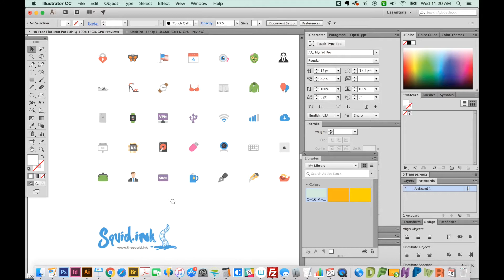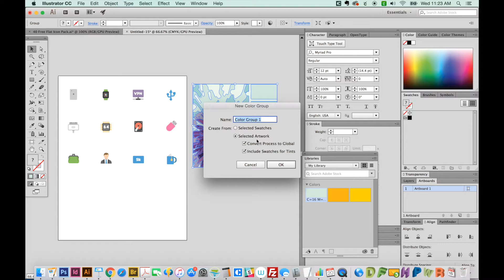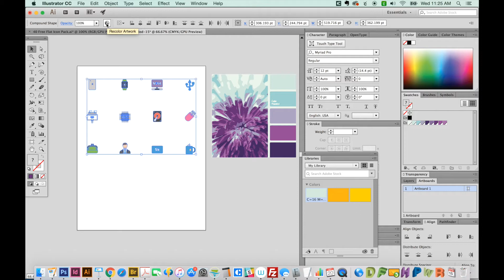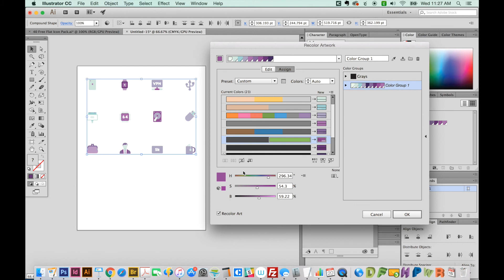How to Recolor Artwork from a Color Scheme in Adobe Illustrator - Graphic Design How to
Wouldn't it be nice to change all the colors in your art to match a specific color scheme?  Illustrator has a way - it's not perfect, but it'll get you started!

Image Resolution - What is it? Tips and how to resize Images for print